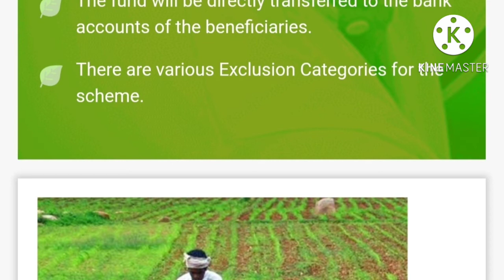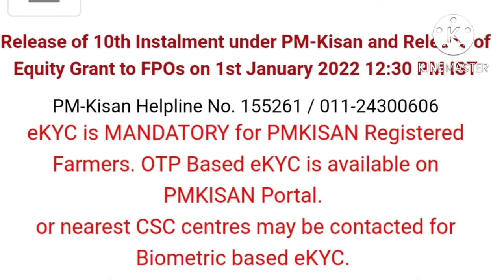PM Kisan 12th installment date 🤑🤩🤩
பி. எம் கிசான் 12ஆவது தவணை தொகை விவரம்@crnr.prasanth2019